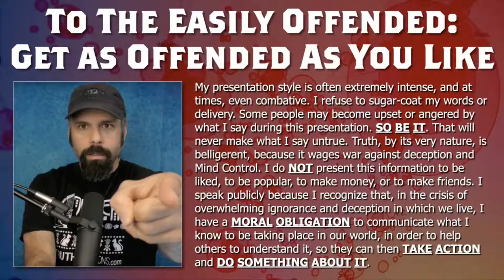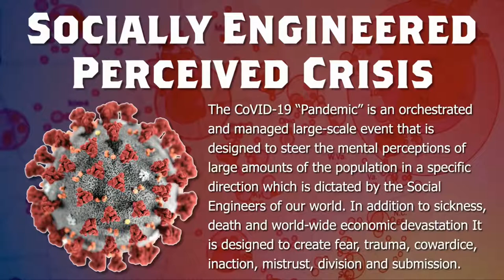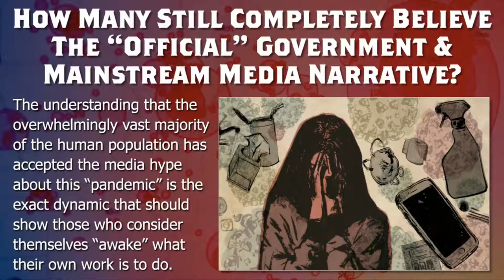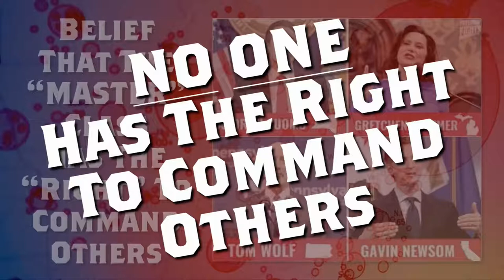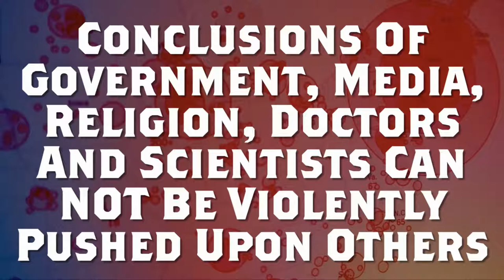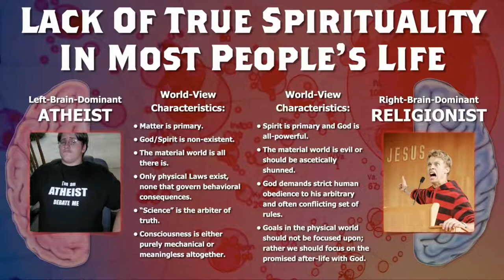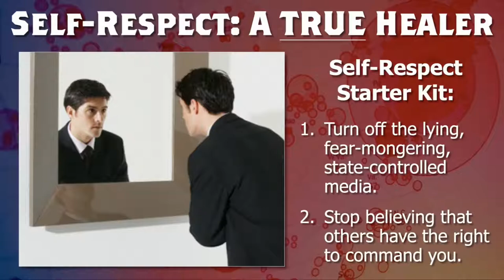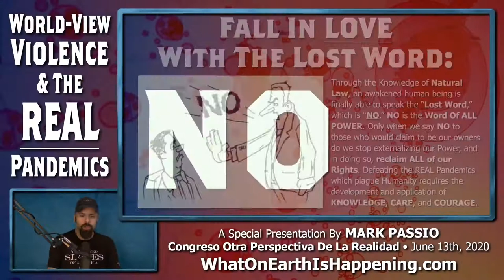Worldview Violence & the REAL Pandemics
This presentation dissects the CoVID-19 global “pandemic” as a Socially-Engineered Perceived Crisis designed specifically to create a world-wide atmosphere of fear, trauma, cowardice, inaction, mistrust, division and submission. Mark also explains how the aftermath of the “pandemic” has resulted in the display of World-View Violence by those who have accepted the “official” narrative of events without question. He concludes by offering SOULutions for freeing our Consciousness from the REAL Pandemics that surround us as a species.

Originally presented by Mark Passio at the Other Perspective Of Reality 2020 TeleConference from Spain.